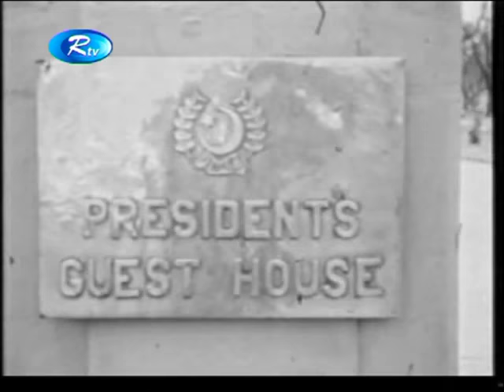পূর্ব পাকিস্তানে পালন করা হয় ‘ঐতিহাসিক লাহোর দিবস’